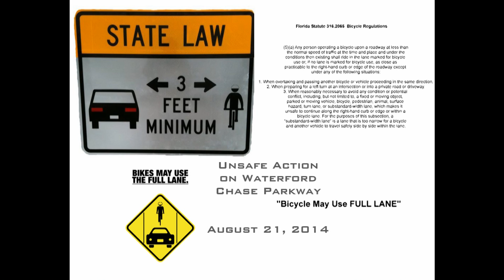Bikes May Use Full Lane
Toyota sedan FL Tags CKL-B71 - you brushed me as you went by.  That was not 3 feet!  I am entitled to the full lane when in my judgment there is not sufficient room for you to pass.  You were an unsafe driver in this instance